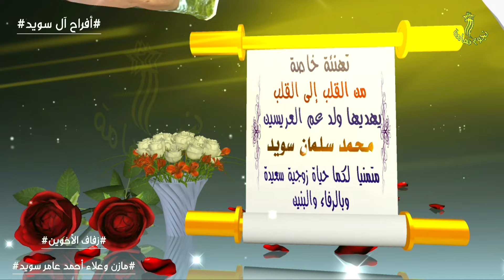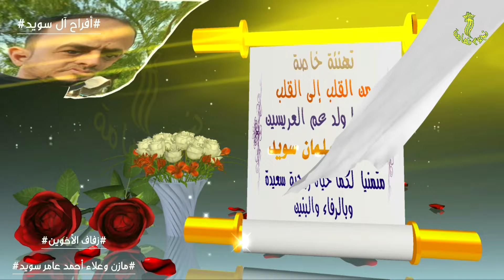أسمر جميل تعال شاقول لك غناء الفنان نسيم يحي في زفاف الأخوين مازن وعلاء أحمد عامر سويد بالسويدية